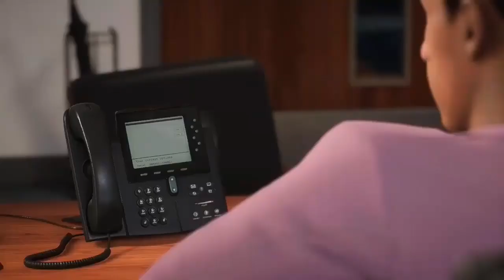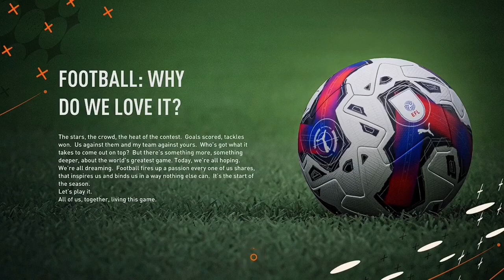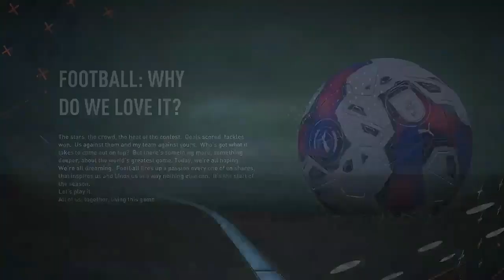Fifa 23 Portsmouth Career Mode Ep2 Skipping To End Of Season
Ayup Guys Rhys back with another career mode video with  @OfficialPompey  team in this episode we skip to the end of the season do we get promoted or not.